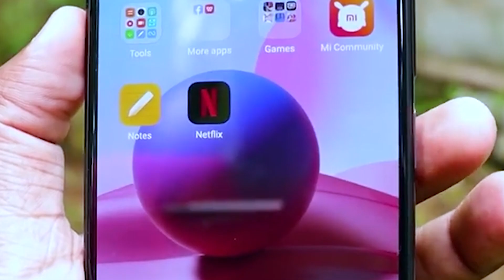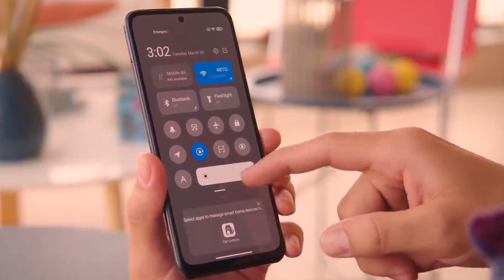Xiaomi Redmi Note 10 Unboxing and Quick Review in Sri Lanka - Sinhala VithaBro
Xiaomi Redmi Note 10 Unboxing and Quick Review in Sri Lanka. Xiaomi launched Redmi Note 10 recently and it is an awesome budget smartphone.it does cover all the bases and offer a few nice extra touches . You get a Qualcomm Snapdragon 678 SoC which is powerful enough for casual gaming as well as everyday tasks. Battery life is good enough to get you through at least a full day, and charging is quick.The cameras are quite ordinary, with the 48-megapixel primary one taking good shots in the daytime ad acceptable ones at night. The ultra-wide and selfie cameras are also serviceable, but the macro one is just for amusement. it's came with 13 Mp selfie camera.The 6.43-inch full-HD+ AMOLED screen is a major highlight, producing crisp details and colours that pop. it protected on gorilla glass 3 version, Today let talk us about Redmi Note 10.